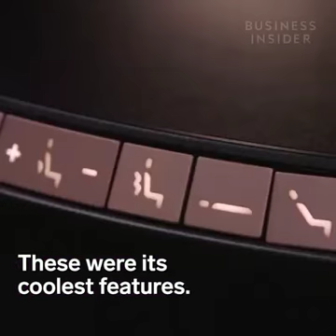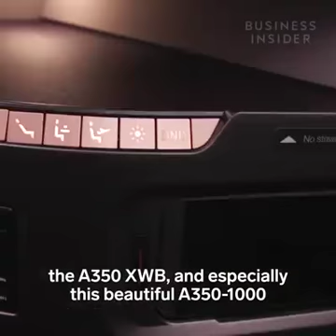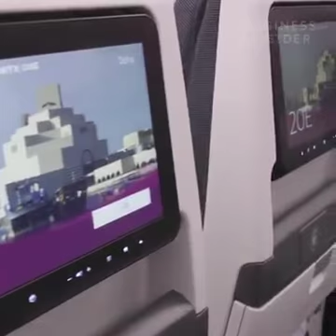Inside Luxurious aeroplane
Recommended for you  and  business travellers